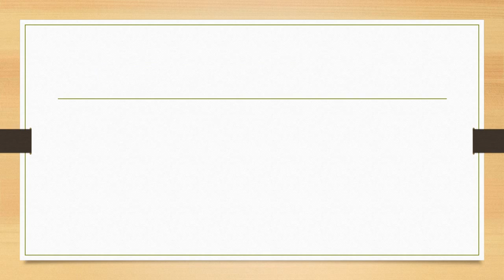ACCT 212 FINAL EXAM WEEK 8